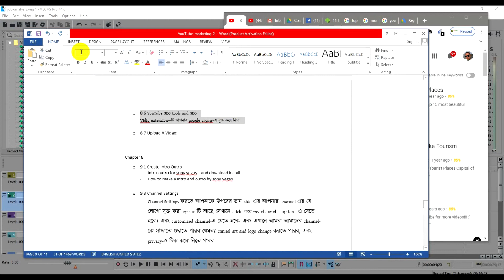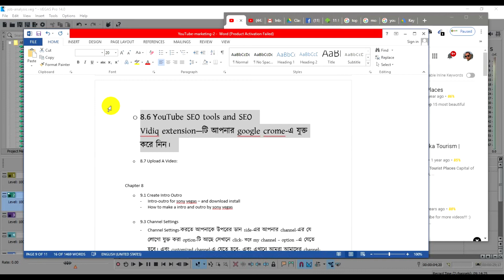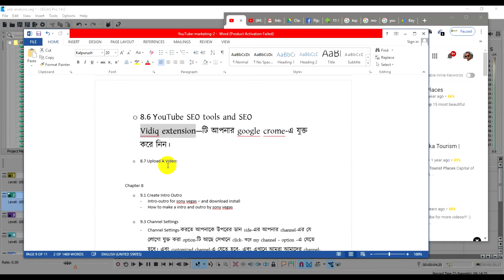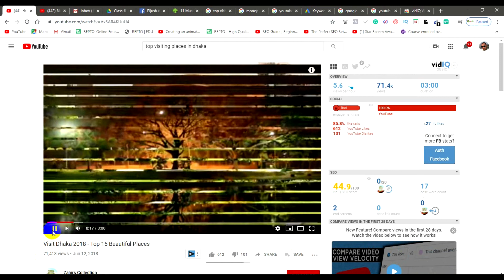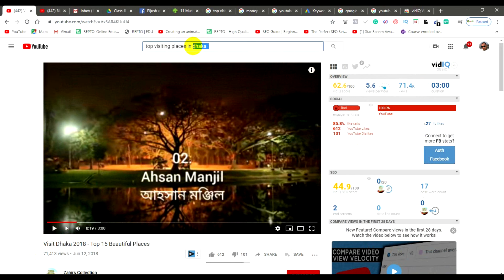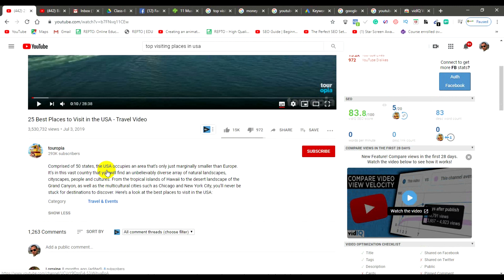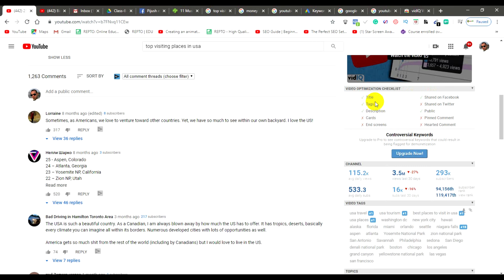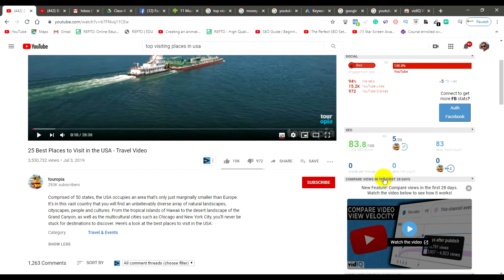yt class 22 YouTube SEO tools and SEO for YouTube (Tools using)